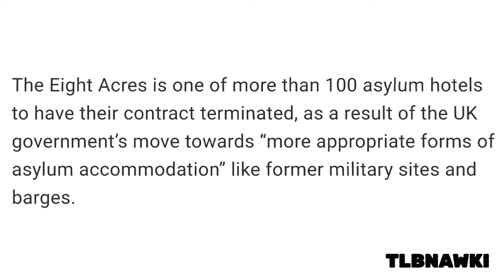Asylum Seekers Moved | More Money, More Problems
Eight Acres Hotel: Home Office reveals contract to house asylum seekers is to end. Home Office bosses have revealed the Eight Acres Hotel in Elgin will stop being used to house asylum seekers.
The hotel on Morriston Road was closed to the public when the first refugees arrived in May last year.
It caused significant upset in the community with almost all staff made redundant, customers facing cancelled bookings and gym users chasing membership refunds.
At the time, the Eight Acres blamed reasons “outside of our control” after closing down to the public as part of the contract to house asylum seekers.